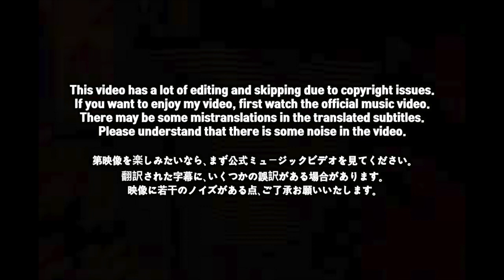🇯🇵🇰🇷🔥Korean Hiphop Junkie react to Awich - Queendom (JPN/ENG SUB)